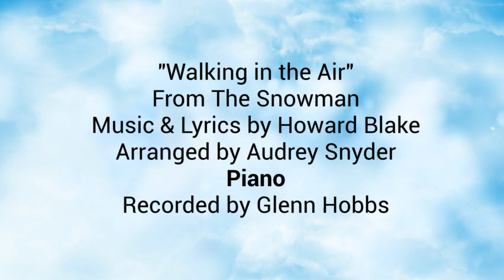Walking in the Air - Piano